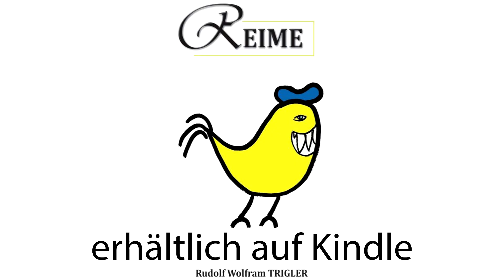Nix | Reime von Rudolf Wolfram Trigler